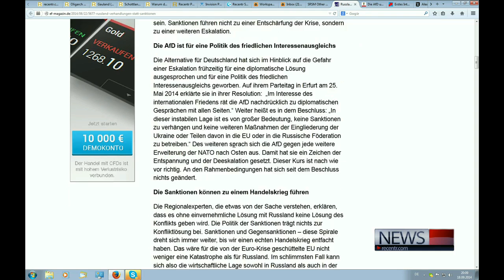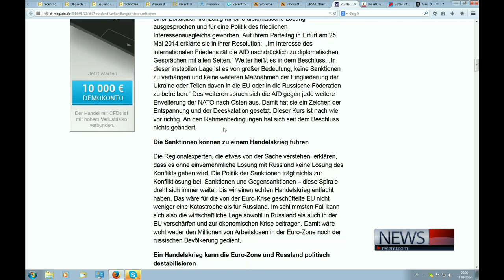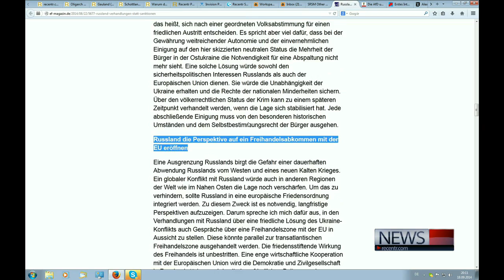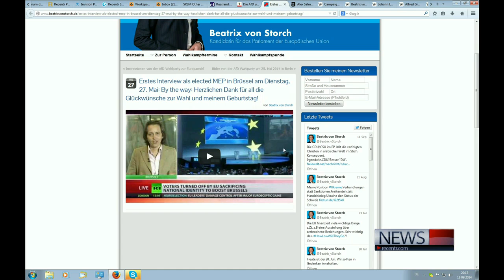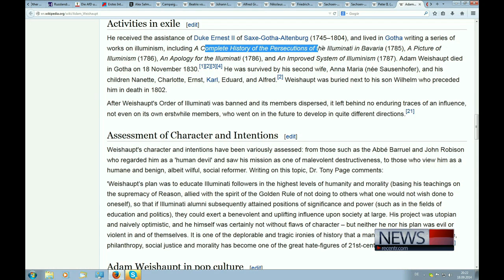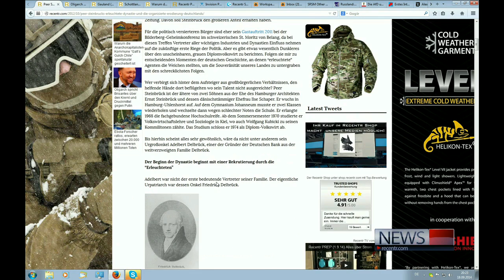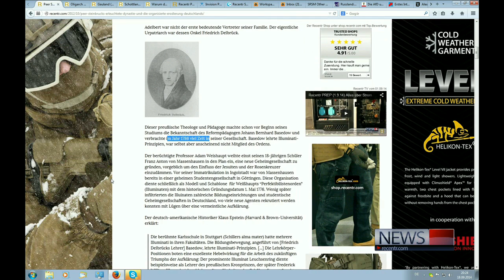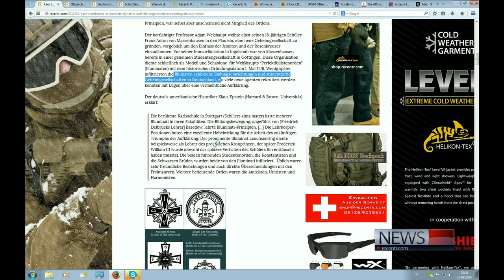Deutschlands Verräter - Beatrix von Storch - Der Elite Trojaner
Recentr TALK (25.9.13)
Die Parteienstrategien im geopolitischen Kontext
Die AfD will sich an Preußen und Bismarck orientieren und enger mit Russland kooperien:

Russlands Plan für ein faschistisches, eurasisches Großreich!!!